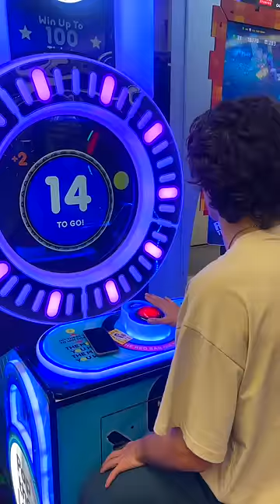Personality QUIZ (This or That edition)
I can't believe he said that...